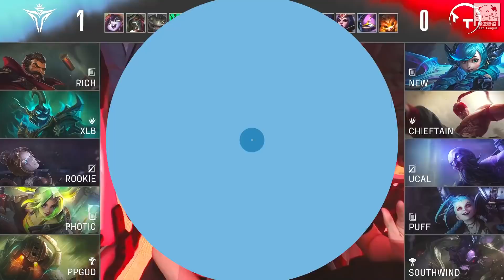V5 vs TT New對線單殺風暴喬丹Rich兩次！Rookie神猛球女各種鬼捲！Game 2 | 2022 LPL春季賽精華 Highlights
0:00 賽前短訪
1:27 賽前數據 & Ban/Pick
2:04 對戰精華
11:34 賽後數據
11:55 Mic Check